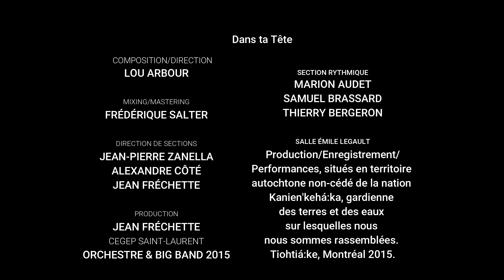Dans ta Tête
Portfolio Cégep de Saint-Laurent 2015

Composition et Direction d’orchestre - Lou Arbour
Enregistrement, Mixing Audio et Production - Frédérique Salter, Jean Fréchette | Cégep de St-Laurent

Production, Enregistrement et Performance Live à la Salle Émile Legault 2015, située en territoire autochtone non-cédé. Je reconnais la nation Kanien'kehá:ka comme gardienne des terres et eaux Tiohtiá:ke, connue également sous le nom de Montréal.

Crédits
Orchestre et Big Band Cégep Saint-Laurent 2015
Direction de sections et solos
Jean-Pierre Zanella - Solo/Lead Saxophone Alto (Dans ta tête)
Alexandre Côté - Saxophone Ténor (Lead Dans ta tête)
Jean Fréchette - Saxophone Baryton

Section Rythmique
Marion Audet - Piano
Thierry Bergeron - Batterie
Samuel Brassard - Basse électrique
Benoit Goyette - Guitare Électrique (La Folia)